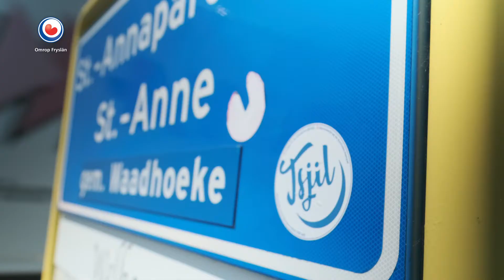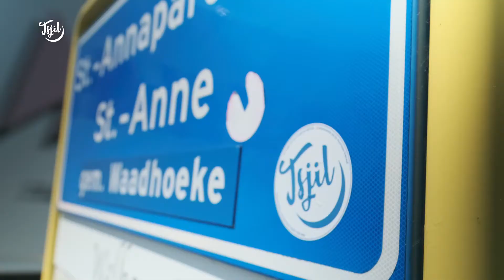Puzzelpost #9 Ken jij iemand die wel eens uit de bocht vliegt?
Lit it witte yn ’e comments. @roandrost127 wist dat de foto fan @jessevwieren wie! Raynaud brocht Roan syn priis.
Download ek de Tsjil-app op dyn telefoan of tablet.